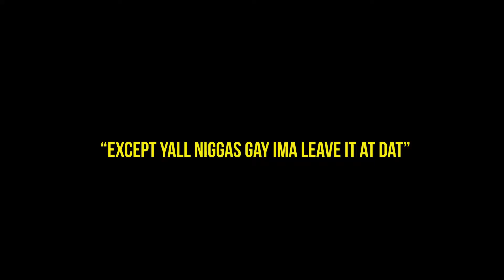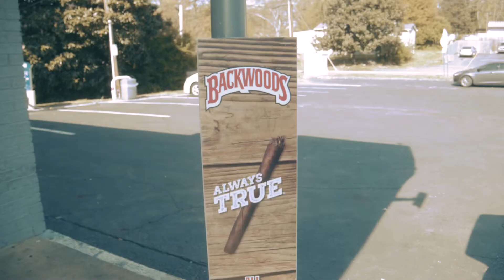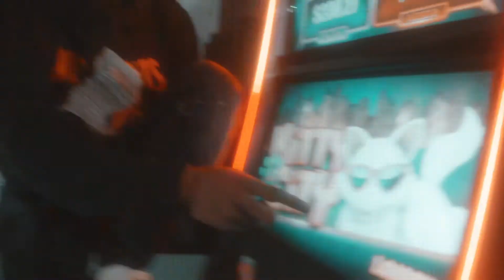Calaso Check - “PREY” & “SIT DOWN” (Official Video) Produced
Shit CALASO🎯🎯🎯🎯